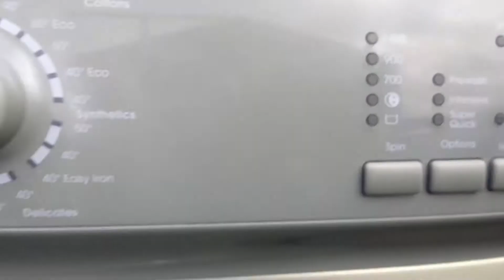Zanussi drum clean. 90 cottons wash